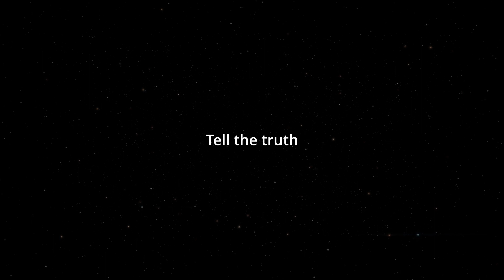How To Say (Tell the truth) In Spanish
How to  say tell the truth in spanish. This is a three word phrase. It is word for word. Di la verdad.